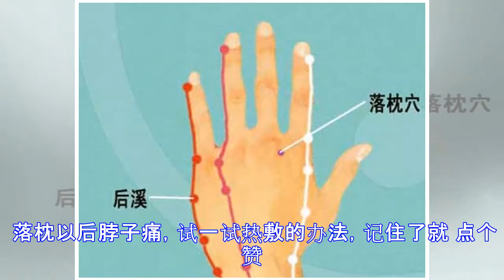对付落枕，这个方法很有效！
原标题：对付落枕，这个方法很有效！ 落枕后，千万不要强行活动脖子或自己随意按摩，否则会加重损伤，甚至掰伤颈椎。 落枕以后脖子痛，试一试热敷的办法，记住了就 点个赞。返回搜狐，查看更多 责任编辑：